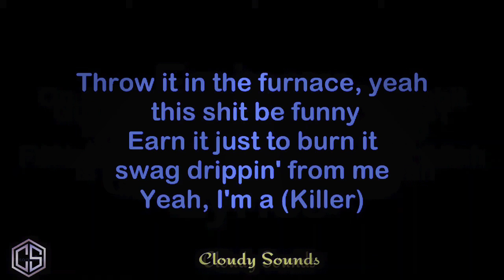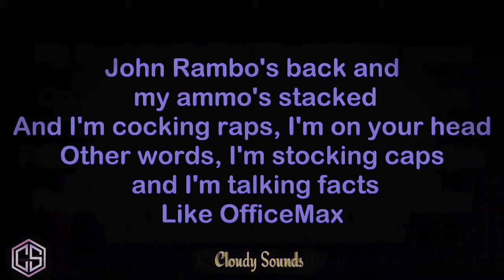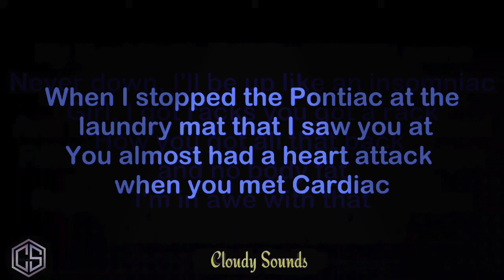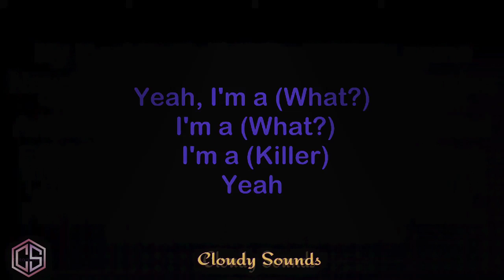Eminem – Killer (Remix) Lyrics ft. Cordae & Jack Harlow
Eminem - Killer (Remix) [Lyrics] ft. Jack Harlow, Cordae

Eminem – Killer (Remix) Lyrics,
Eminem Jack Harlow Cordae Killer REMIX Lyrics,
eminem - killer ft. jack harlow, cordae,
eminem,jack,harlow,cordae,killer,(remix/audio),shady/aftermath/interscope,records,rap,
Eminem - Killer (Remix) [Official Audio] ft. Jack Harlow, Cordae,
Eminem - “Killer (Remix)” ft. Jack Harlow & Cordae,
Eminem - Killer (Remix) ft. Jack Harlow, Cordae (Lyrics),